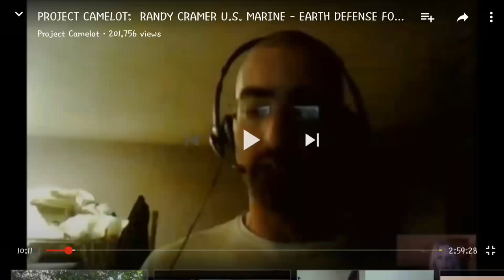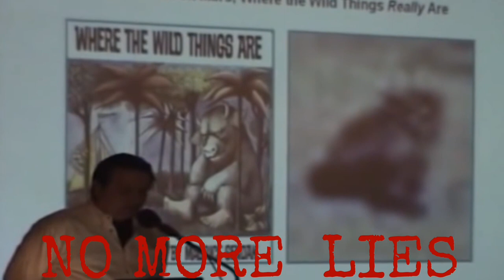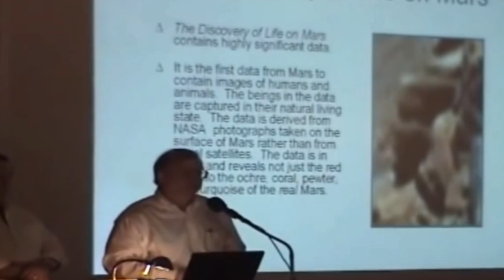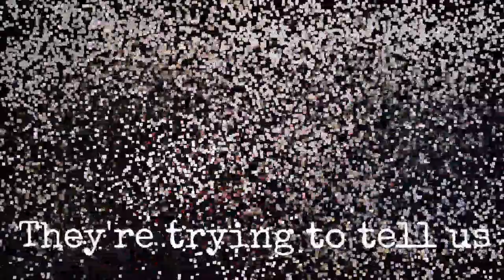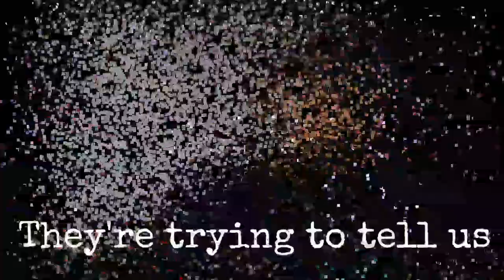"MARS BASE" The Truth Behind What's Happening On Earths Sister Gaia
Various researchers and government employees coming forth to give people truth Alfred Lambremont, Robert Kramer ,William Tompson Simon Parkes, Kerry Cassidy and many others coming forth trying to let the world know what is being kept secret. Posted for news and research.